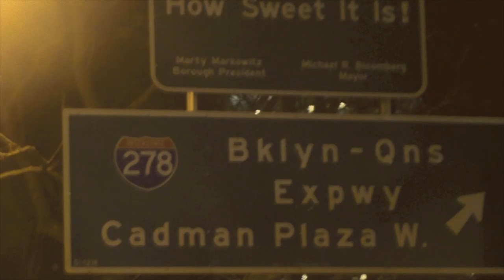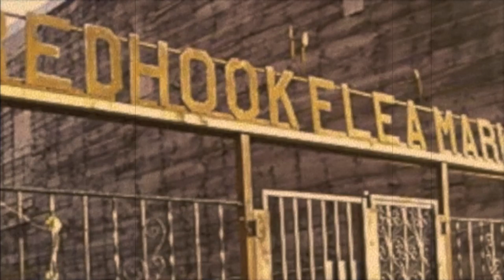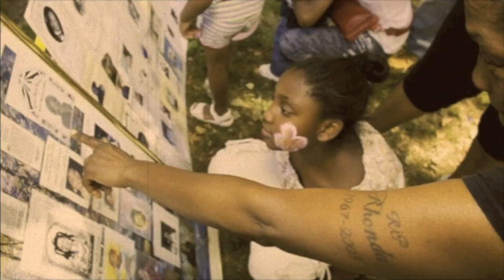REDHOOK TSHIRT (OLDSCHOOL FEEL) BROOKLYN BABY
This is a mini promotion

I started researching Redhook New York for a potential product for the Redhook Oldtimers and I was hit by the Nostalgia, this video is the result,. It shows the research I did and where I found my inspiration for the Design. The end of the Video shows the design that was inspired by this community.

Think BIG!